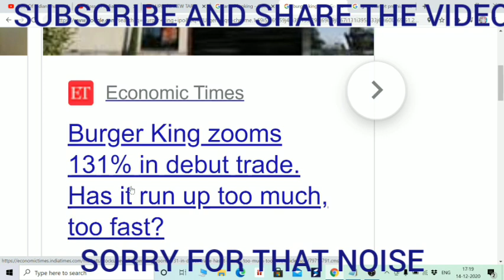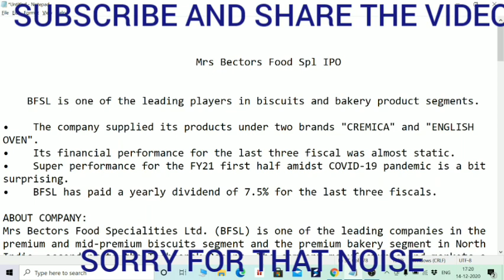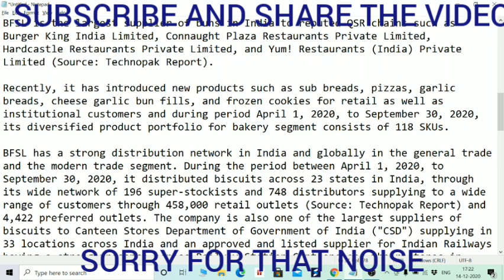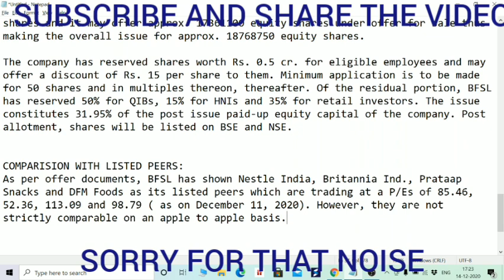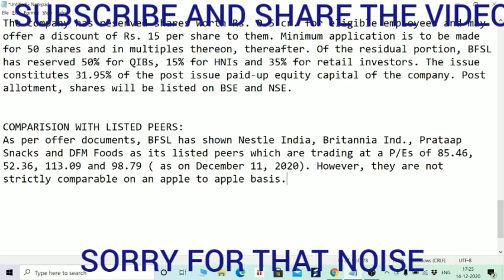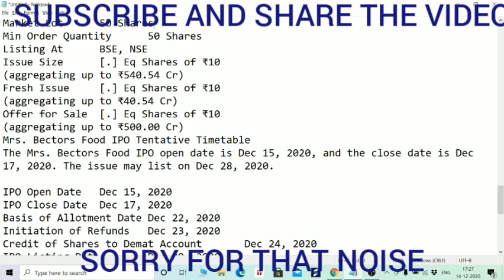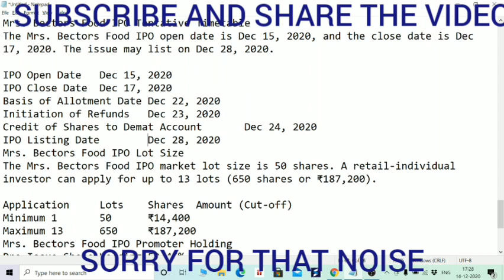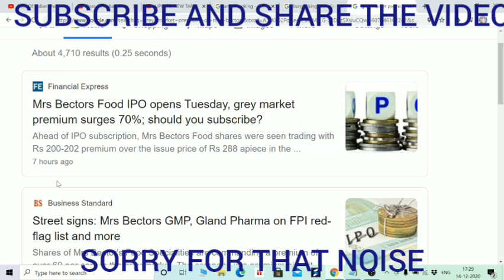MRS BECTORS FOOD IPO AND OFS TRUE REVIEW, GREY MARKET PREMIUM, PE RATIO ETC, IN HINDU BY BOISB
Hi Friends,